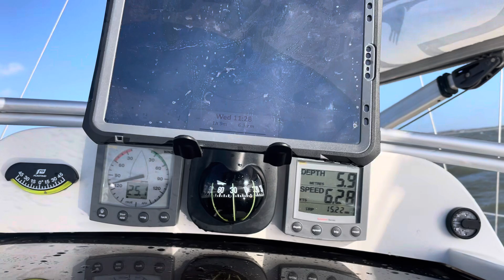Quite some speed for a 26 footer (Etap 26i)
Etap 26i on "sea trials"